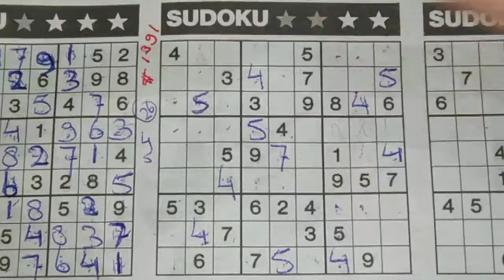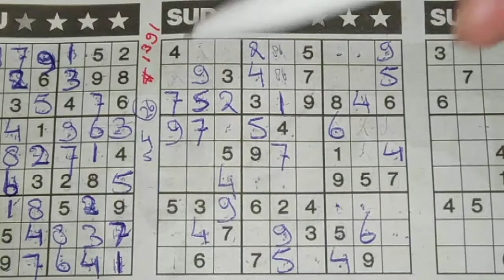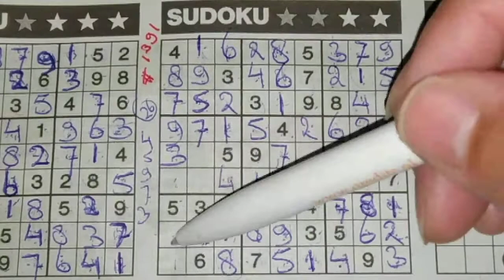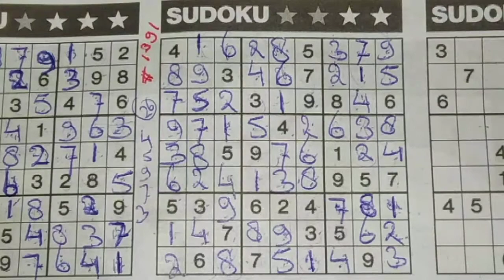(#1391) Saturday. Two Stars Sudoku puzzle. Bonus Extra edition. 08-22-2020 Extra part 2 of 6.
Enjoy the Two Stars Sudoku puzzle (Saturday  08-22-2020 edition)